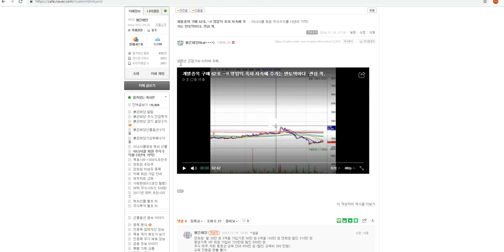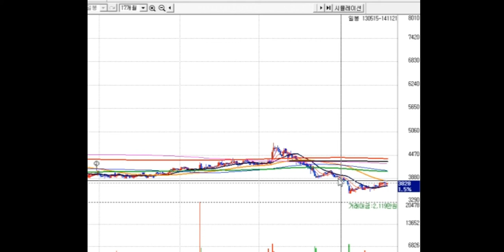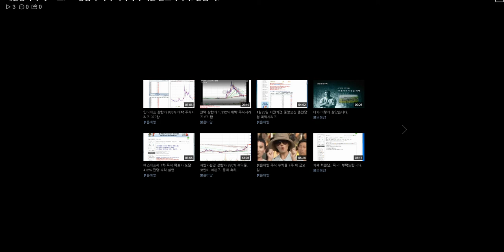대박주--개별종목 구매 62호.~!! 영업익 흑자 지속에 주가는 반토막이다. 관심 콕.